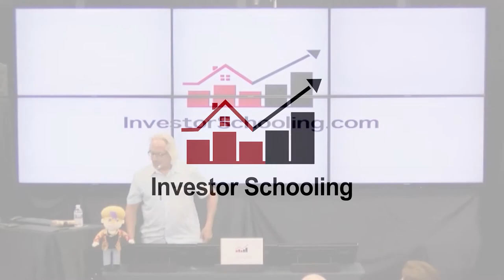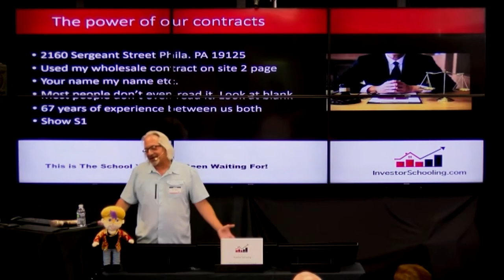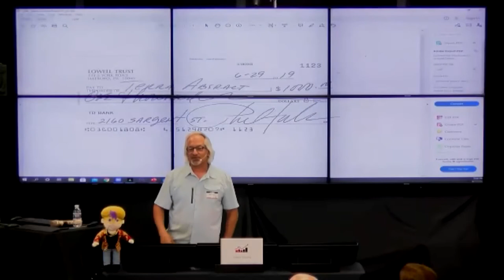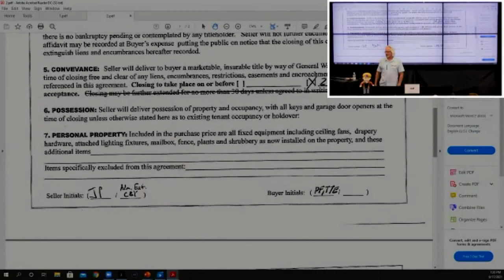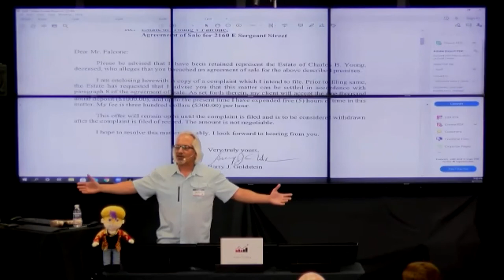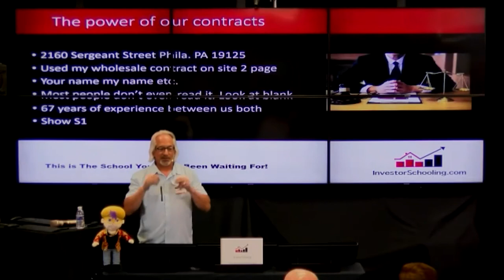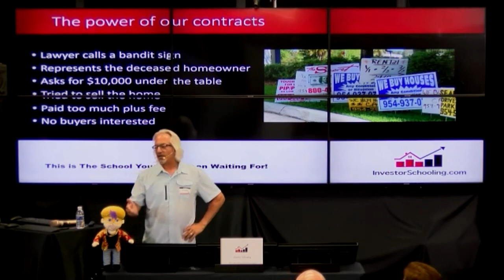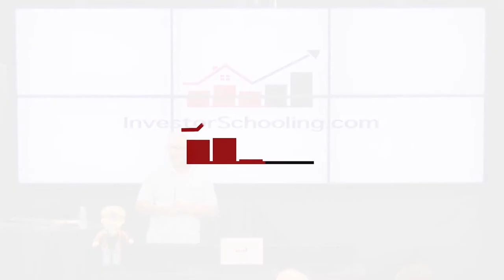Phil Falcone, I got sued for $50,000 just because I forgot to do this